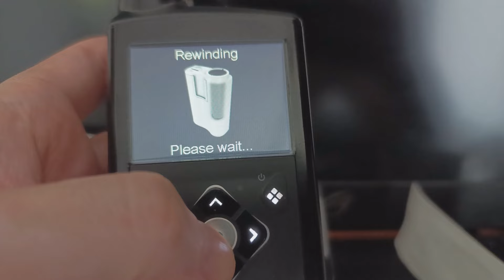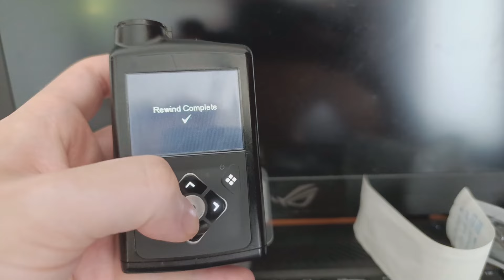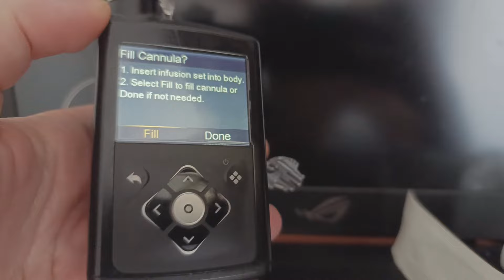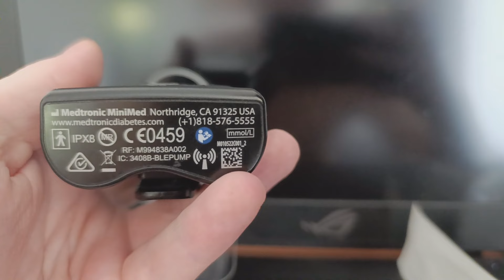Dom za $80k. odc 77